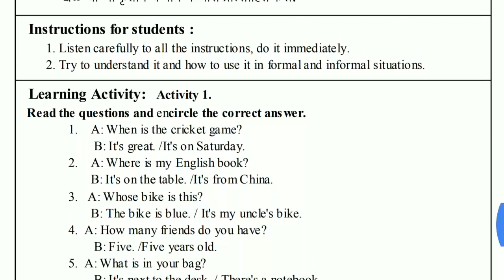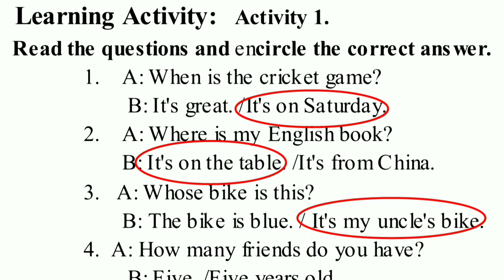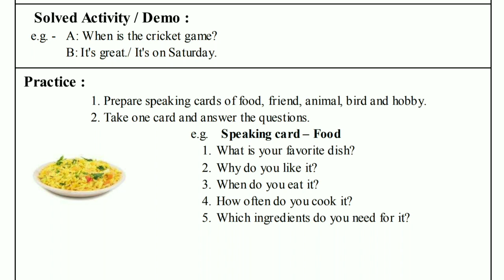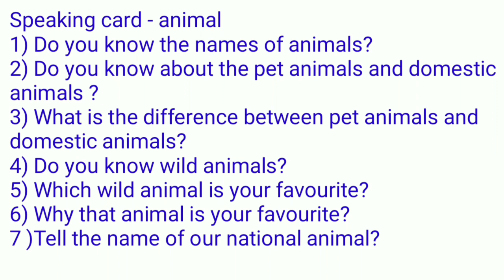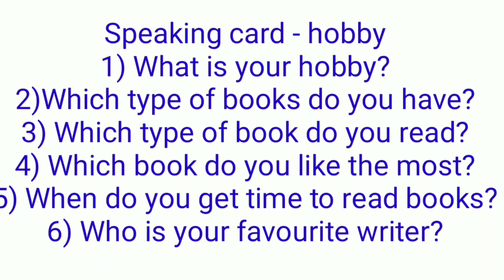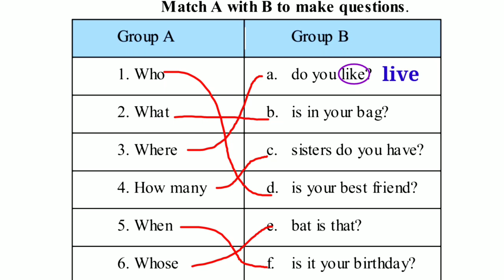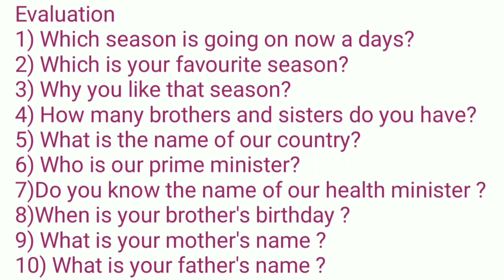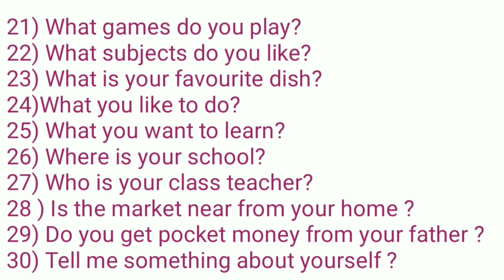Bridge Course - Template no. 24 With Answers | Day 24 | Std 6th | Subject English | Sunita Patil.